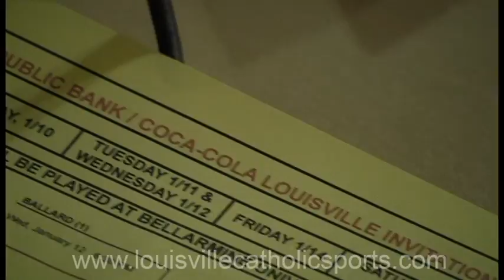DeSales vs. Central Boys Basketball 1.10.11